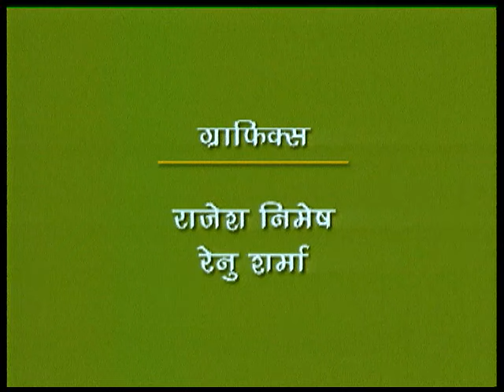BILLI KAISE RHNE AAI AADMIKESATH